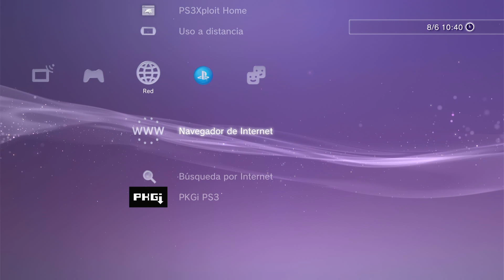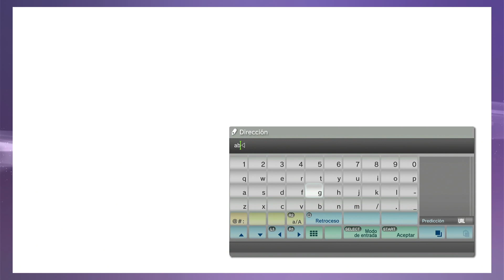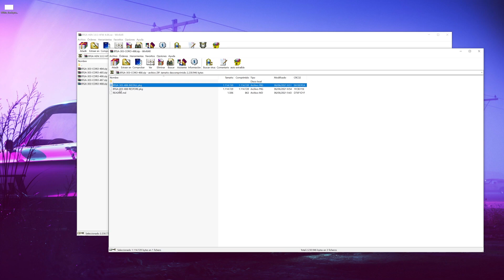Opción única de PS3 que SONY debería haber incluido en alguna actualización